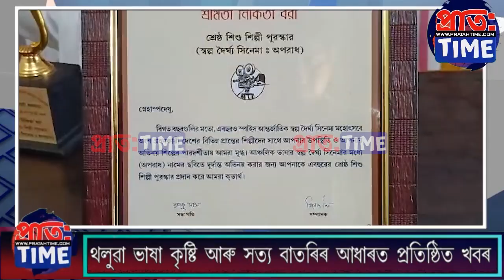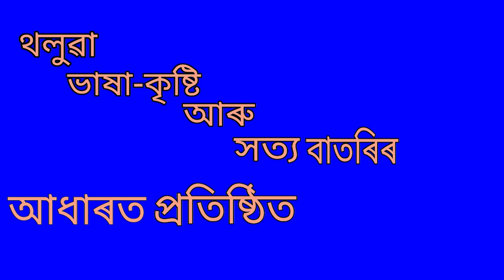ছুটি ছবিৰ অভিনয়ে যোৰহাটলৈ গৌৰৱ কঢ়িয়াই আনিলে